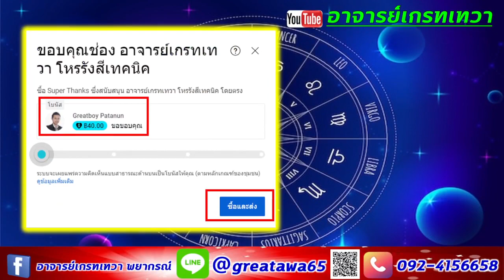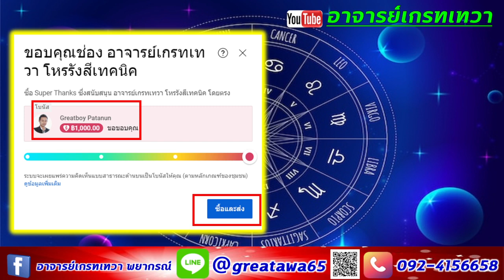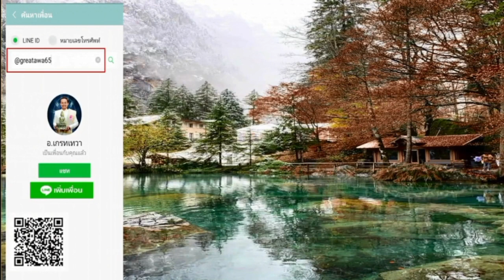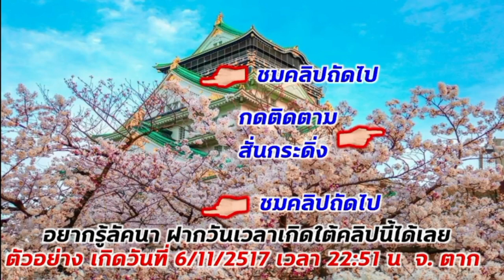ลัคนาราศีกรกฏ 7 เดือนนี้เงินเข้าตลอด รวยทรัพย์ รับเงินก้อนโต ปี 2566 ฟังก่อน ทำก่อน รวยก่อน แน่นอน